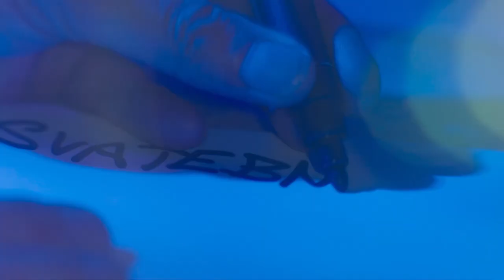Iveta | Láska má je zákon | Trailer | Voyo | 1080p